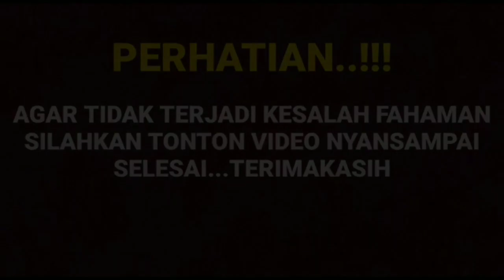PAGI INI HARISVRIZA PAMER RUMA RAHASIANYA DENGAN